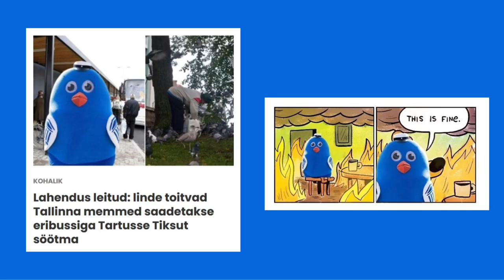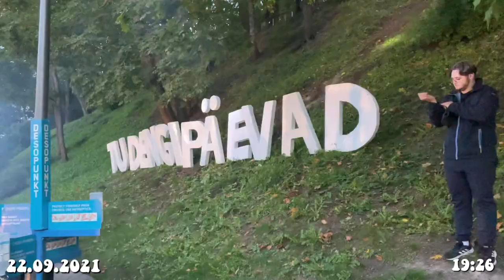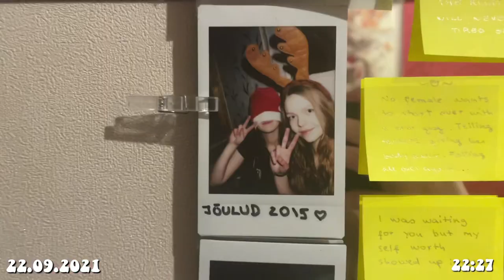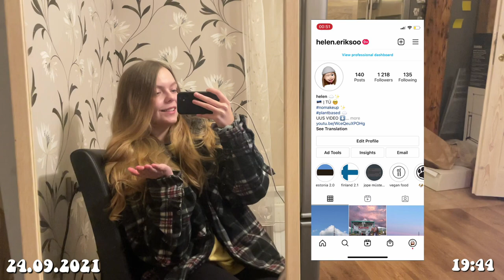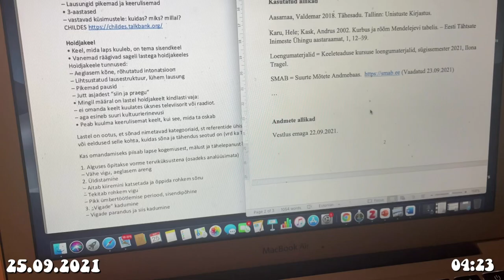ÜLIKOOLI VLOGID 4. nädal (Tartu tudengipäevad 2021 + mu jope varastati ära + leidsin airpodsid)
hellohello !!

tänases osas ehk ülikooli elu neljandal nädalal said meist päris päris tudengid ehk toimus tartu tudengipäevade raames rebasteerimine. lisaks võtan teid kaasa tudengipäevade teistele üritustele (nt. tasapralle, värske liha pidu, sahtlist välja jne) ! :) ja muidugi näitan teile ka tavalist tudengielu Tartu Ülikoolis, kust ei puudu ka väike pidu ja väike(suur) mental breakdown :)